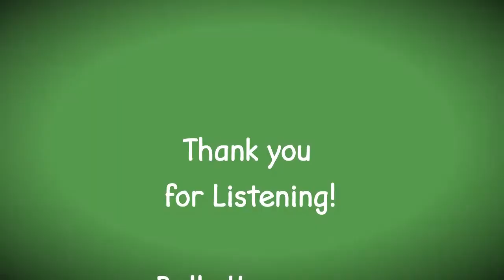Touch the Harp Gently, My Pretty Louise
While downtown (Savannah) on Mother's Day, we decided to take advantage of the beautiful day and play in Reynolds Square. This square has a giant statue of John Wesley (Founder of Methodism) in the middle, as well as The Pink House and the Lucas Theatre on the perimeters. You can see the Lucas behind us.

In keeping with our video adventures, we tried recording :) This is called "Touch the Harp Gently, My Pretty Louise" written in the mid 1800's (copyright between 1859 and 1875) by Samuel N. Mitchell (Lyrics) and Charles Blamphin (Music) and played here on flute with guitar.

While this is by no means perfect, and not for sale, this song is listed in the category of "Public Domain" and therefore outside of copyright requirements.